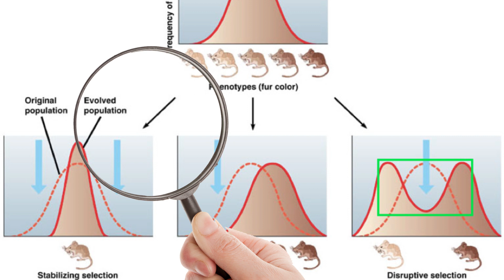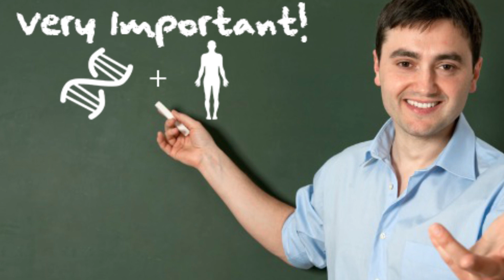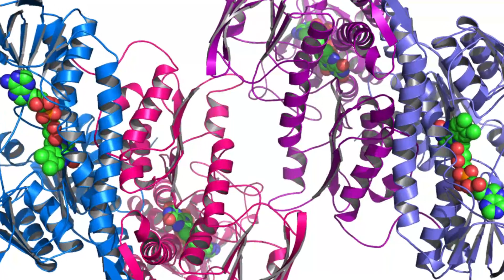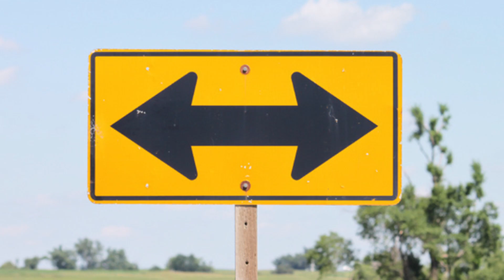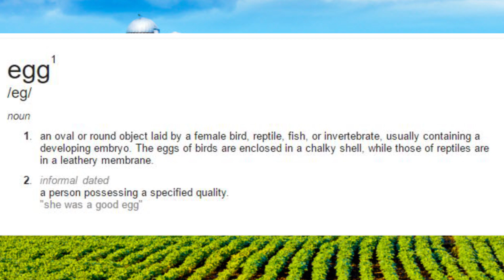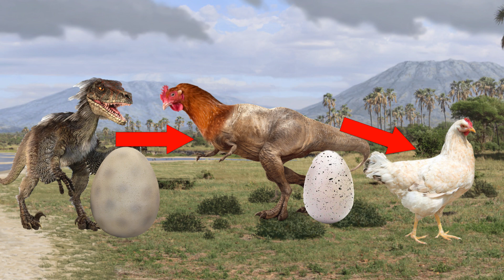What Came First The Chicken Or The Egg?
Which came first the chicken or the egg? This question has tantalized scholars and laymen alike for centuries. How can an egg laying creatures evolutionary path be charted? At what point does it become the creature we now recognize as the chicken? Tune in to Life's Biggest Questions and learn the shocking answer.